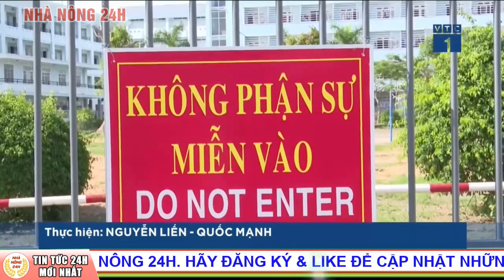Vi sao Hà Nội lập 22 chốt kiểm soát dịch covid-19 ở cửa ngõ vào trung tâm | Tin covid-19 mới nhất